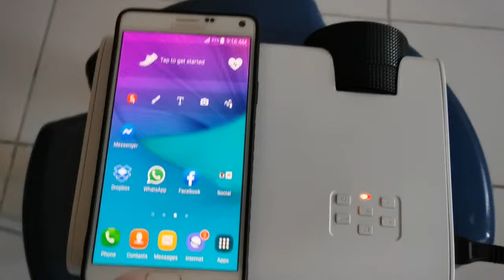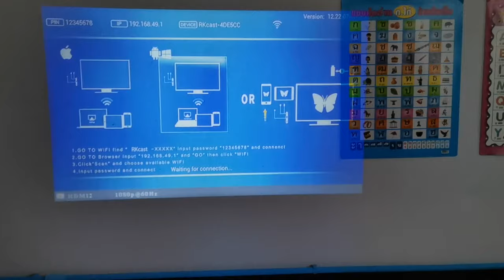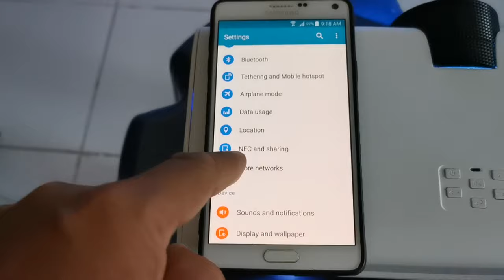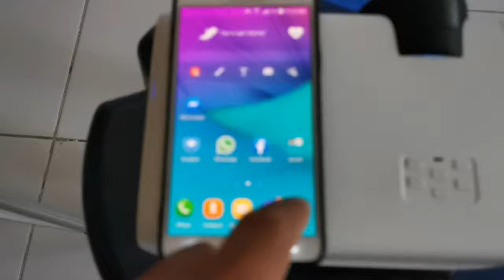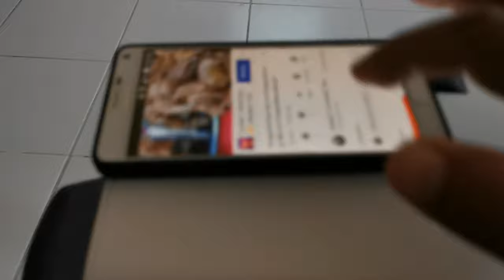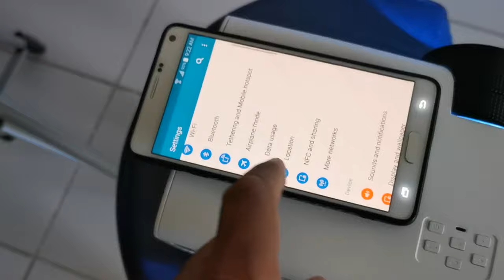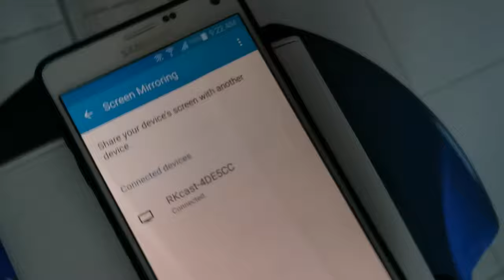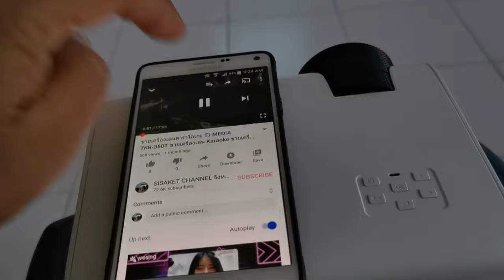วิธีเชื่อมต่อโทรศัพท์มือถือกับโปรเจคเตอร์ ต่อโทรศัพท์มือถือกับโปรเจคเตอร์ทำอย่างไร Connect Projector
วิธีเชื่อมต่อโทรศัพท์มือถือกับโปรเจคเตอร์ ต่อโทรศัพท์มือถือกับโปรเจคเตอร์ทำอย่างไร How to connect Cellphone via Projector รีวิวการต่อโทรศัพท์มือถือกับโปรเจคเตอร์ ขายโปรเจคเตอร์